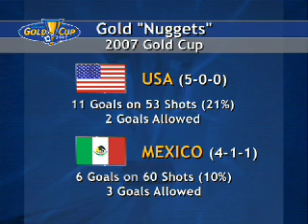Gold Cup Final -USA vs Mexico June 24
Match 25, Soldier Field, Chicago, Illinois, Final Match, USA vs Mexico, June 24 2007